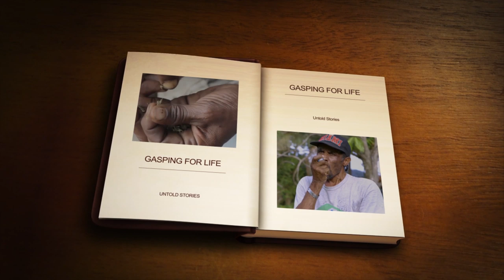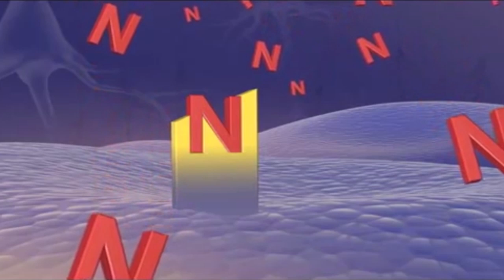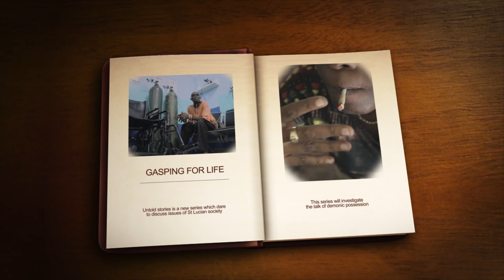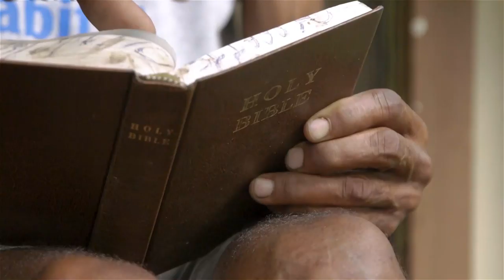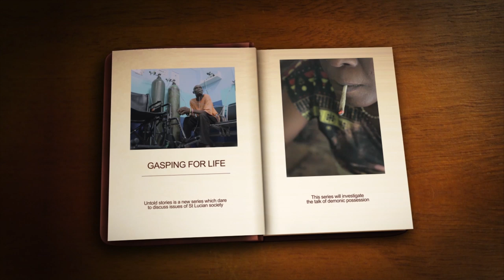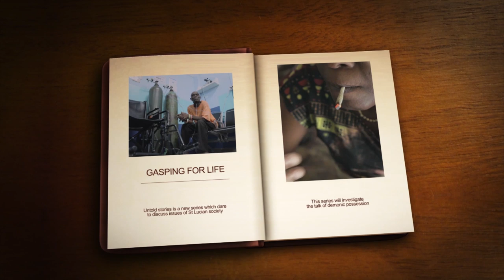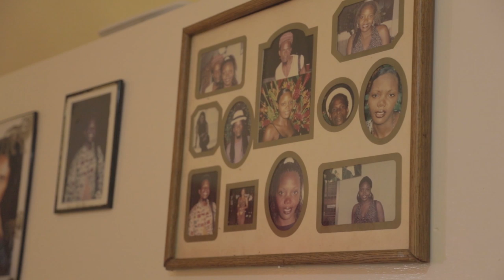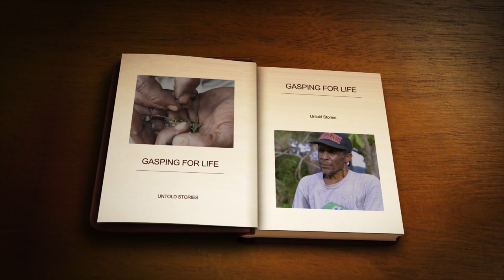UNTOLD STORIES - GASPING FOR LIFE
Chronic Obstructive Pulmonary Disease receives little attention and funding in comparison with other major causes of global morbidity and mortality, but it is a major public health problem. COPD is the end result of a susceptible lung being exposed to sufficient environmental stimulus and most notably the mixing of marijuana and tobacco.  This documentary tells the story from the doctors who researched and documented scientific proof. It marries it to the accounts of several mixers who tell their UNTOLD STORIES of “Gasping for Life”.